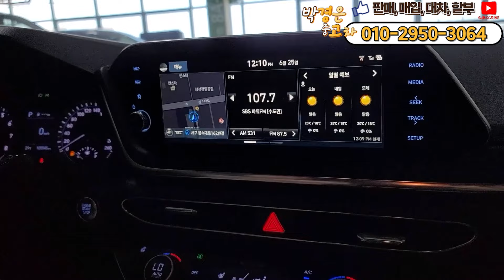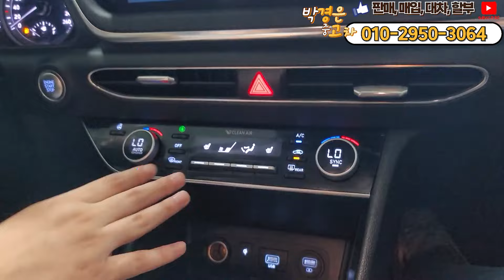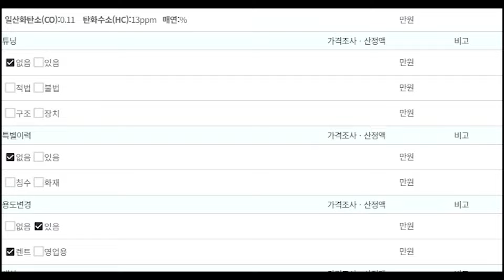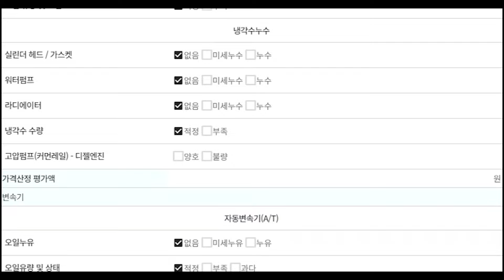(판매완료)중형세단? 르,쌍,쉐는 싫어! 그렇다면 선택지는 당연히 이 차량이죠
** 차량정보 **
차종: 현대 쏘나타(DN8) 2.0 프리미엄
색상: 흰색
최초등록: 2019년 11월 28일 (2020년형)
주행거리: 105,543KM
사고유무: 완전무사고
공인연비: 13~13.3km/ℓ
연 료       : 가솔린
용도이력: 있음
판매가격: 1470만원
                                     010 – 2950 – 3064 (윤인철 팀장 직통번호)

*24*상담문의 ! 안심구매 ! 여성의 힘 ! 보여드리겠습니다